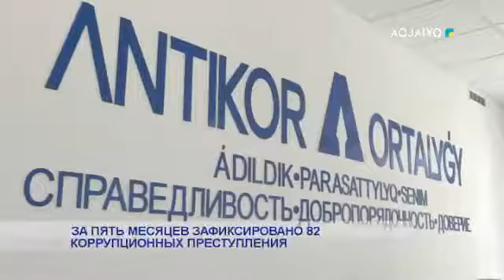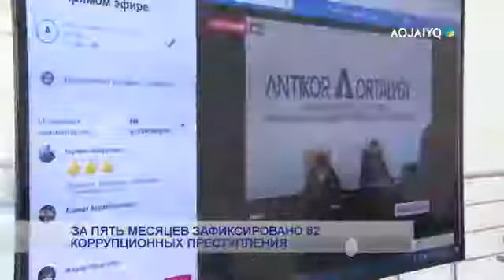ЗА ПЯТЬ МЕСЯЦЕВ ЗАФИКСИРОВАНО 82 КОРРУПЦИОННЫХ ПРЕСТУПЛЕНИЯ